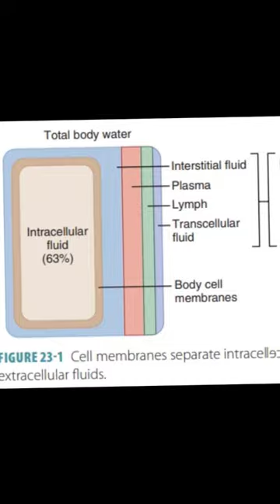Water Goes To Legs? 😱🤯bustingmyths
Doctors and Scientists suggest that you should always drink water while sitting and in smaller sips. Never drink water while standing because it can be harmful to your body.